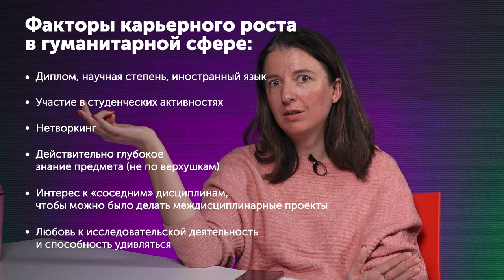Заместитель директора музея М.А.Булгакова о том, как построить карьеру в гуманитарной сфере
Заведующая лабораторией оценки профессиональных компетенций и развития взрослых НИИ УГО Анастасия Белолуцкая и заместитель директора музея М.А.Булгакова Иван Назаров рассказали о том, почему современный музей это классное место работы, а также о факторах карьерного роста в гуманитарной сфере.

0:00 – Вступление
2:00 – Знакомство с Иваном Назаровым. Где учился и кем работает?
09:10 – Студенческие активности как фактор карьерного роста
11:20 – Нетворкинг как фактор карьерного роста
15:00 – Музей как место работы для филолога-исследователя: что там делать каждый день?
25:25 – Современный музей это перспективно, в том числе с точки зрения профессионального развития
27:10 – Что самое классное в работе заместителя директора музея? В чем свобода и в чем ограничения?
37:40 – Филфак педагогического и «классический» филфак действительно так сильно отличаются или это стереотип?
42:00 – Какую «гуманитарную мышцу» качать, чтобы профессионально развиваться и добиться хороших результатов?
45:00 – Знать свой предмет и смотреть по сторонам сохранив способность удивляться
46:00 – Перспективы гуманитарного знания
49:00 – Оперирование контекстами - то, чему учит гуманитарное образование
52:10 – Совет тем, кто сейчас учится